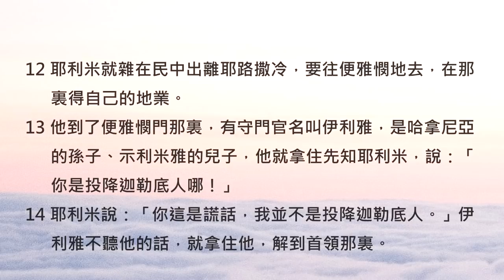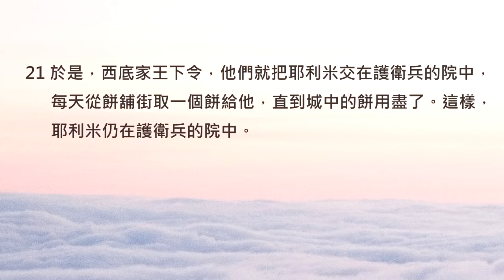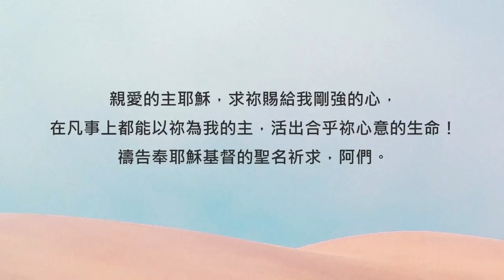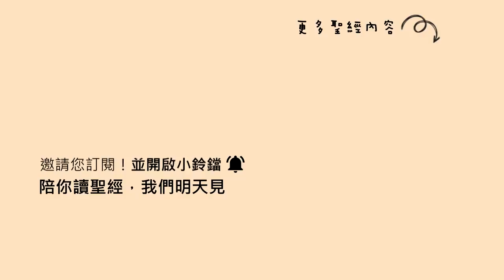耶利米書37章/陪你讀聖經《剛強的人，有一顆在乎神的心！》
陪你讀聖經#782 耶利米書第三十七章

剛強的人，有一顆在乎神的心！

朋友平安！讓我們《陪你讀聖經》一天一章 生命發光！今天來讀耶利米書第三十七章

西底家王在位期間，圍困著耶路撒冷的巴比倫軍隊，曾經一度被埃及軍隊給嚇跑，猶大百姓們就因為這短暫的「得救」，更加不相信他們會被擄到巴比倫的預言... 就在那段時間，耶利米先知決定回家鄉去確認一下財產的狀況，沒想到他還沒踏進便雅憫的城門，就因叛國罪而被逮補了... 到底是怎麼回事呢？ 讓我們一起來讀耶利米書第三十七章，請：

37:1約西亞的兒子西底家代替約雅敬的兒子哥尼雅為王，是巴比倫王尼布甲尼撒立在猶大地作王的。

37:2但西底家和他的臣僕，並國中的百姓，都不聽從耶和華藉先知耶利米所說的話。

37:3西底家王打發示利米雅的兒子猶甲和祭司瑪西雅的兒子西番雅去見先知耶利米，說：「求你為我們禱告耶和華－我們的神。」

37:4那時耶利米在民中出入，因為他們還沒有把他囚在監裏。

37:5法老的軍隊已經從埃及出來，那圍困耶路撒冷的迦勒底人聽見他們的風聲，就拔營離開耶路撒冷去了。

37:6耶和華的話臨到先知耶利米說：

37:7「耶和華－以色列的神如此說：猶大王打發你們來求問我，你們要如此對他說：『那出來幫助你們法老的軍隊必回埃及本國去。

37:8迦勒底人必再來攻打這城，並要攻取，用火焚燒。

37:9耶和華如此說：你們不要自欺說「迦勒底人必定離開我們」，因為他們必不離開。

37:10你們即便殺敗了與你們爭戰的迦勒底全軍，但剩下受傷的人也必各人從帳棚裏起來，用火焚燒這城。』」

37:11迦勒底的軍隊因怕法老的軍隊，拔營離開耶路撒冷的時候，

37:12耶利米就雜在民中出離耶路撒冷，要往便雅憫地去，在那裏得自己的地業。

37:13他到了便雅憫門那裏，有守門官名叫伊利雅，是哈拿尼亞的孫子、示利米雅的兒子，他就拿住先知耶利米，說：「你是投降迦勒底人哪！」

37:14耶利米說：「你這是謊話，我並不是投降迦勒底人。」伊利雅不聽他的話，就拿住他，解到首領那裏。

37:15首領惱怒耶利米，就打了他，將他囚在文士約拿單的房屋中，因為他們以這房屋當作監牢。

37:16耶利米來到獄中，進入牢房，在那裏囚了多日。

37:17西底家王打發人提出他來，在自己的宮內私下問他說：「從耶和華有甚麼話臨到沒有？」耶利米說：「有！」又說：「你必交在巴比倫王手中。」

37:18耶利米又對西底家王說：「我在甚麼事上得罪你，或你的臣僕，或這百姓，你竟將我囚在監裏呢？

37:19對你們預言巴比倫王必不來攻擊你們和這地的先知，現今在哪裏呢？

37:20主－我的王啊，求你現在垂聽，准我在你面前的懇求：不要使我回到文士約拿單的房屋中，免得我死在那裏。」

37:21於是，西底家王下令，他們就把耶利米交在護衛兵的院中，每天從餅舖街取一個餅給他，直到城中的餅用盡了。這樣，耶利米仍在護衛兵的院中。

西底家王只能私底下偷偷召來耶利米，也無法直接釋放他... 這表示當時西底家王已經被那些反對耶利米、堅持抵抗巴比倫的官員和百姓們所轄制。他像一個魁儡被操控著，無法剛強起來跟隨神的旨意...

親愛的朋友，西底家王一直很顧忌人的想法，其中一個很大的原因，很可能是因為人是肉眼所看得見，而神卻是我們看不見、也摸不著的... 但，我們真正必須在乎的，到底是誰的心意呢？相信西底家王的經歷，是對我們生命很好的提醒喔！我們一起來禱告。

親愛的主耶穌，求祢賜給我剛強的心，在凡事上都能以祢為我的主，活出合乎祢心意的生命！禱告奉耶穌基督的聖名祈求，阿們。